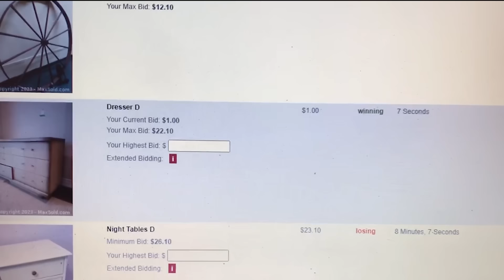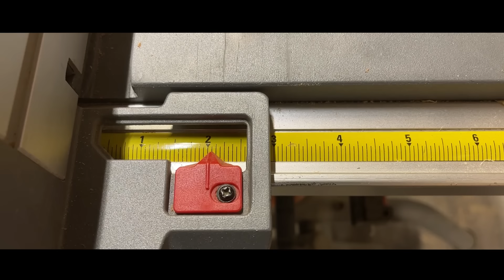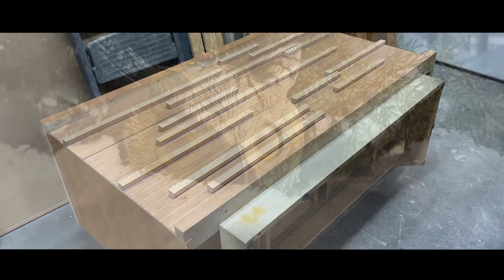Watch This - Unrecognizable AFTER [Extreme Furniture Makeover]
I purchased this dresser from an auction for an entire dollar. Nobody else bid for it, so lucky me~

I actually really like when I find dressers like this that have all the drawer fronts touching edge-to-edge. It makes the front of the dresser one big canvas, and it gives me a ton of creative freedom. My original idea with the handles, as seen in the video, had to be scrapped because it didn't look as nice as I thought it would. I think with the drawers themselves looking so nice on their own with the scored lines, and the handles being a bit chunky, it was just much better to keep it simple and do one handle per drawer.

And if you have any questions, I would be happy to answer your comments.

- Andy

Below is a list of the tools and products that I used.

Kreg Pocket-Hole Jig
Tablesaw Pushblock
DeWalt Jigsaw
Minwax Pre-Stain Wood Conditioner
Varathane Gel Stain (Kona)
Varathane Gel Stain (Early American)
Arm-R-Seal Topcoat (Oil Based, Semi-Gloss)